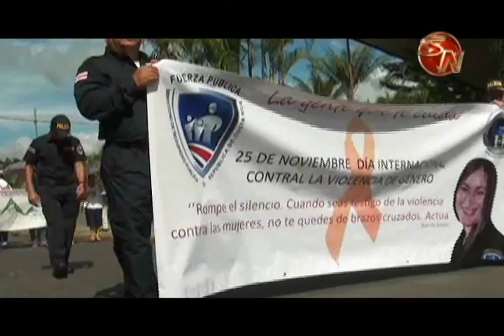Unas 250 mujeres marcharán en contra de la violencia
El 25 de noviembre, se conmemora el Día de la Erradicación de la Violencia contra las Mujeres, por lo que desde ya se está organizando una marcha para ese día.